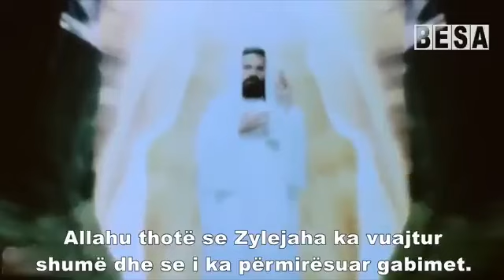Jusufi a.s. - Episodi 39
Serial epik islam Jusuf a.s.
Me titra shqip

Ekuilibër Media është themeluar me 29 Korrik të vitit 2009.

Është portali më unik shqiptar nga portalet informative. Origjinal, autokton dhe për interesa të masës e jo elitës.